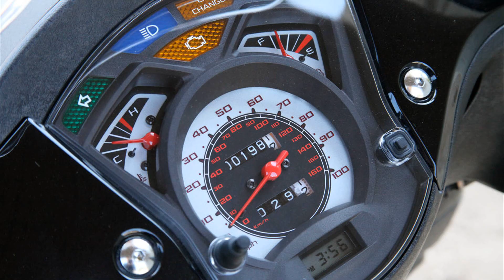honda sh 150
honda sh150i manual
honda sh150i parts
honda sh150i top speed
honda sh 150 length of bike
honda sh150i mua ban xe cu
honda sh 150 review
honda sh 150 specs
honda sh150i 2015
honda sh150i problems
xe honda sh 150cc
honda sh 150 manual
honda sh 150 vs kymco xciting 250
honda sh150i forums
honda sh150i
honda sh 150 for sale
honda sh150i performance parts
honda sh150i houston
honda sh 150 vietnam
honda sh150i 2014
honda sh150i front forks
xe honda sh 150cc in vietnam
honda sh 150 2010
honda sh 150 top speed
honda sh 150 battery location
honda sh150i
honda sh 150 scooter for sale
honda sh 150i
honda sh 150 battery
honda sh 150 vietnam 2015
honda sh 150 scooter
honda sh 150 abs
honda sh150i
honda sh150i review
honda sh 150 2016
honda sh 150 acceleration
honda sh 150 for sale nashville
honda sh 150 l